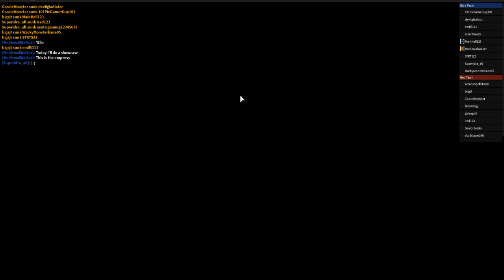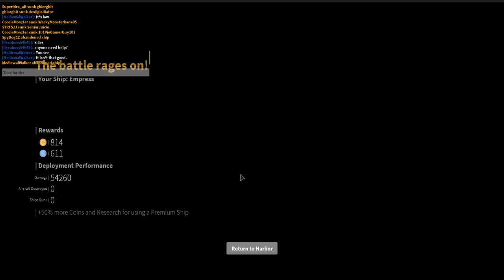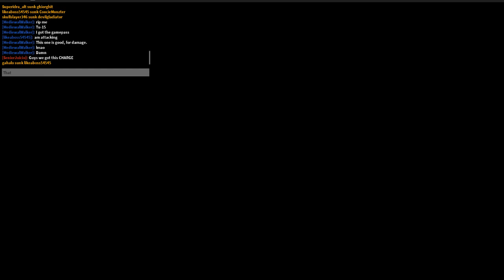Roblox Warships Premium Showcase #1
G'day Cobber. This is a show case if you are wondering about to buy these. The red october is worth it, the zeppelin is weak but might get updated so it is also worth it. The carrier, if you are good with carriers then it's also worth it. I recommend Red October doe, if you ever seen the movie.